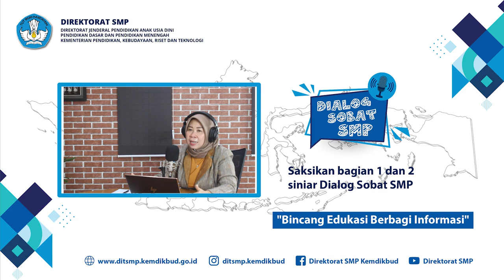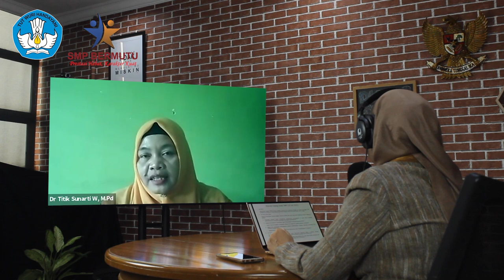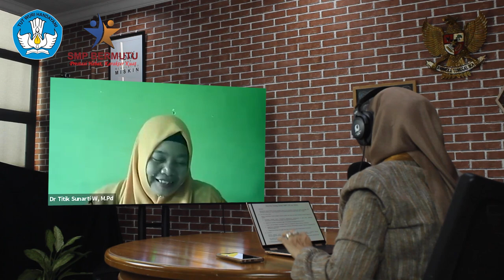Dialog Sobat SMP Eps. 2 (Bag. 3): Pelaksanaan Pembelajaran di Masa Pandemi Covid-19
Halo, SobatSMP!

Selamat menyaksikan siniar episode kedua tentang pelaksanaan Pelaksanaan Pembelajaran di Masa Pandemi Covid-19 bagian 3. Strategi apa yang sudah dilakukan sekolah untuk mengantisipasi perilaku anak-anak dalam penerapan protokol kesehatan? Silahkan disimak pada video ini.

Bersama narasumber Dra. Ninik Purwaning Setyorini, M.A. selaku koordinator Bidang Penilaian, Dr. Titik Sunarti Widyaningsih, M.Pd. selaku Kepala Sekolah SMPN 1 Pandak, dan Dr. Jabaruddin, M.Pd selaku Kepala Sekolah SMPN 2 Marosdan, dan dipandu oleh Elly Wismayanti.

Selamat menonton, SobatSMP. :)

Untuk bagian satu dan dua, SobatSMP dapat menonton pada link berikut